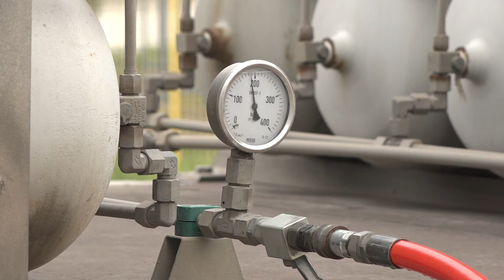GRADSKA TOPLANA SPREMNA ZA POČETAK GREJNE SEZONE